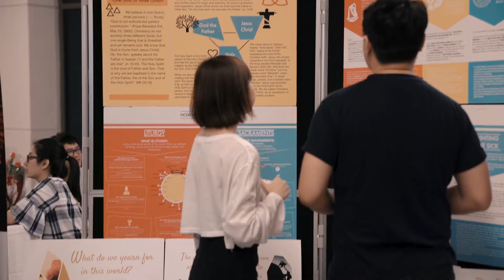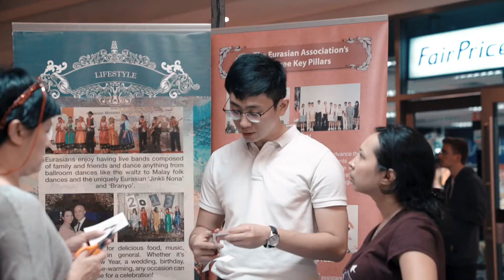mOSAic Fiesta 2018